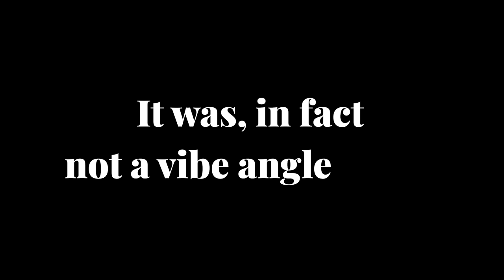How I Beat Curse of Naxxrammas WITHOUT Losing Health